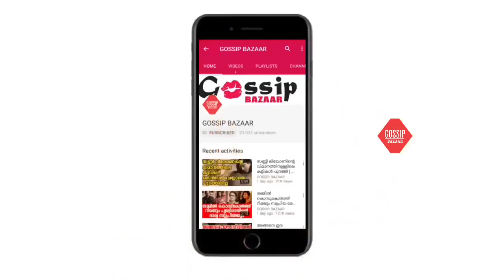പുത്തൻ സിനിമകളിൽ പൗരുഷവും കട്ടിമീശയും കൊണ്ട് ജന ഹൃദയം കീഴടക്കിയ നടന് ഈ സിനിമയിൽ എന്ത് പറ്റി.?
Watch പുത്തൻ സിനിമകളിൽ പൗരുഷവും കട്ടിമീശയും കൊണ്ട് ജന ഹൃദയം കീഴടക്കിയ നടന് ഈ സിനിമയിൽ എന്ത് പറ്റി.?